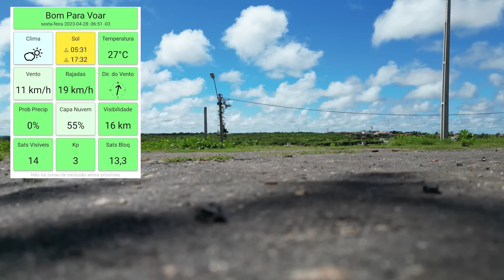DEPOIS DE 11 ANOS, AÇUDE AIRES DE SOUSA [JAIBARAS] Voltou a SANGRAR - O Gigante Voltou!!